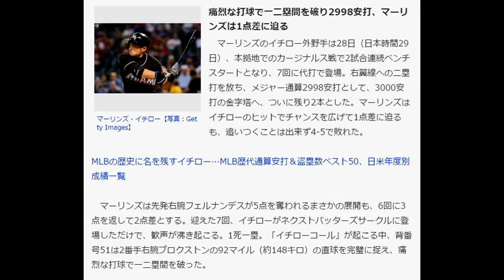【MLB】イチロー、代打で痛烈な二塁打 大歓声に応え、3000安打へついに「2」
Full-Count 7月29日(金)9時57分配信

マーリンズ・イチロー【写真：Getty Images】
痛烈な打球で一二塁間を破り2998安打、マーリンズは1点差に迫る
　マーリンズのイチロー外野手は28日（日本時間29日）、本拠地でのカージナルス戦で2試合連続ベンチスタートとなり、7回に代打で登場。右翼線への二塁打を放ち、メジャー通算2998安打として、3000安打の金字塔へ、ついに残り2本とした。マーリンズはイチローのヒットでチャンスを広げて1点差に迫るも、追いつくことは出来ず4-5で敗れた。

MLBの歴史に名を残すイチロー…MLB歴代通算安打＆盗塁数ベスト50、日米年度別成績一覧

　マーリンズは先発右腕フェルナンデスが5点を奪われるまさかの展開も、6回に3点を返して2点差とする。迎えた7回、イチローがネクストバッターズサークルに登場しただけで、歓声が沸き起こる。1死一塁。「イチローコール」が起こる中、背番号51は2番手右腕ブロクストンの92マイル（約148キロ）の直球を完璧に捉え、痛烈な打球で一二塁間を破った。

　打球が右翼線へ転がっていくと、割れんばかりの歓声を浴びながら、イチローは快足を飛ばして二塁へ。1死二、三塁とチャンスを広げ、続くエチャバリアの遊ゴロで三塁走者のリアルミュートが生還した。イチローの二塁打が大きく効き、マーリンズは1点差に迫った。イチローは守備にはつかず、そのまま交代。試合はそのまま4-5で敗れた。

　マーリンズは22日（同23日）から本拠地10連戦を迎えているが、イチローは26日（同27日）に初めてスタメン出場。5試合ぶりにヒットを放ち、5打数1安打でメジャー通算2997安打としていた。しかし、ベンチスタートとなった27日（同28日）の試合では、大差がついたこともあり後半戦初めて出場機会がなかった。

　3000安打へ、いよいよ残り2本。31日（同1日）までの本拠地残り3試合で2安打を積み重ねられるか、注目が集まる。打率は.335となった。